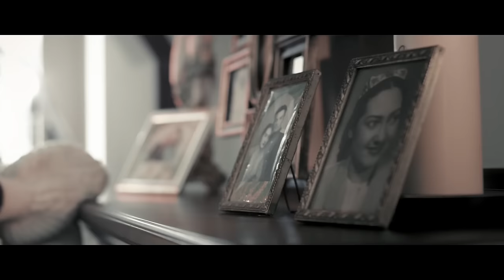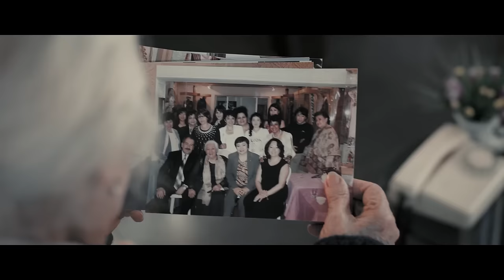Nilufar Usmonova - Dunyo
Music video for Dunyo performed by Nilufar Usmonova.